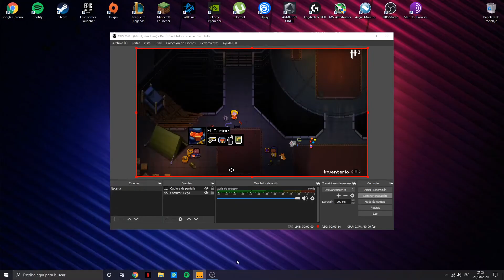Gameplay Enter the Gungeon